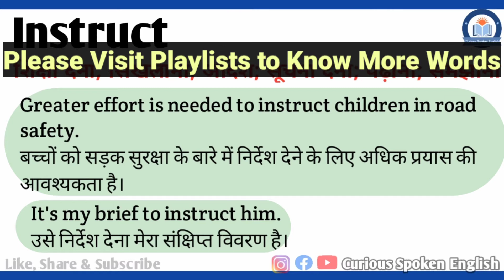Instruct meaning in Hindi | Instruct ka matlab Hindi mein | English Vocabulary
इस वीडियो में आप Instruct का हिंदी में मतलब समझेंगे और साथ में Instruct का pronunciation भी सीखेंगें यानि की आप Instruct के अर्थ के साथ साथ ये भी सीखेंगें की Instruct को कैसे बोले या Instruct को बोलने का सही तरीका क्या है |